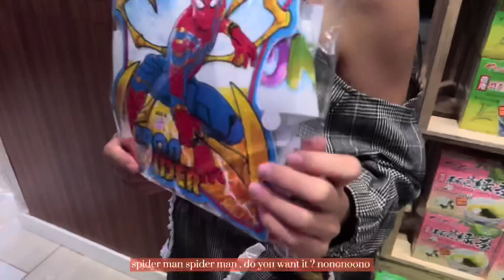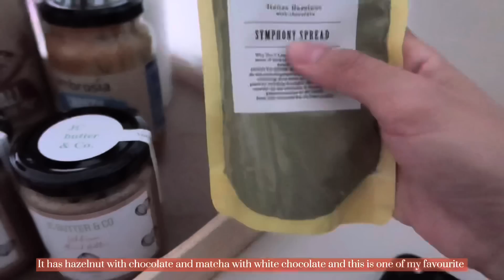Me Time | seeking strength through weakness | 原来香蕉皮可以吃！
Let’s chill and follow the flow. 💕

[ Music 🎶]
1. Meadows in the Sky by Artificial.Music

2. Sneaking - jiglr

3. Reflexion by Props

4. Afternoon Tea - Mona Wonderlick